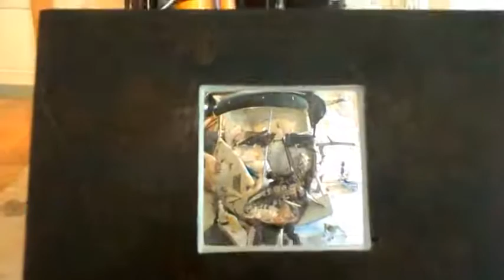A realidade que vemos: Portraits - instigante instalação de arte de Bernard Pras'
Uma instigante instalação de arte de Bernard Pras para nos ajudar a compreender que a realidade que vemos é só o resultado da nossa inconstante perspectiva das coisas. Os fenômenos aparentemente objetivos carecem da existência absoluta que lhe atribuímos.